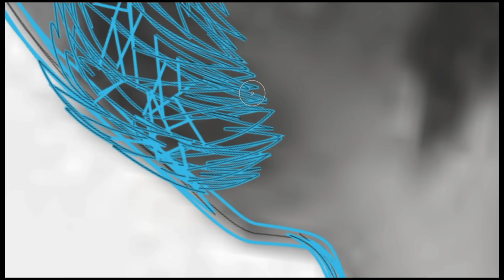Sidhu Moose Wala | Vector Art | Part 1 @SidhuMooseWalaOfficial 295 💔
Sidhu Moose Wala_Vector Art_Part 1 ‎@SidhuMooseWalaOfficial  295 💔 Tutorial